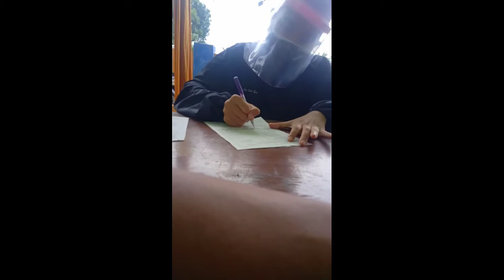Takut Jarum Suntik - Ibu Ini Nekat Minta Vaksin | Antrian Panjang Vaksin Massal PFizer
Sukseskan vaksinasi nasional Covid19.

terimakasih 💖